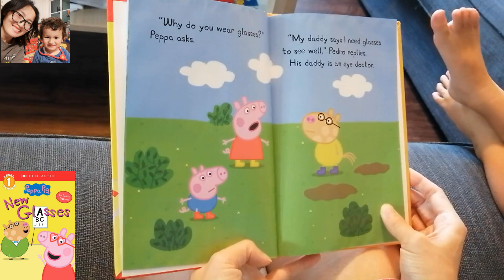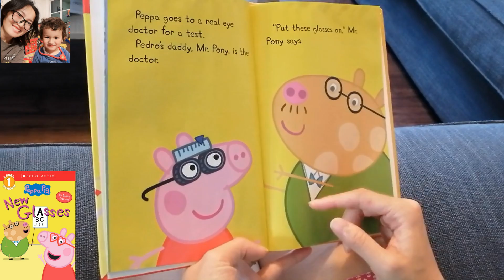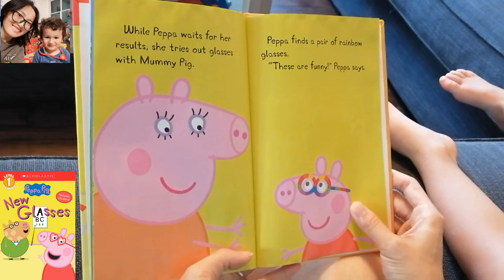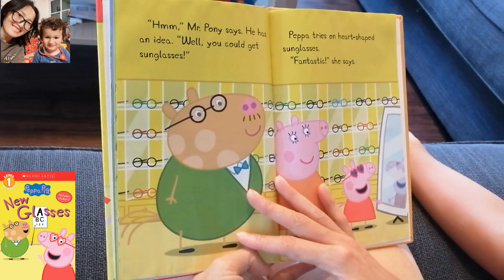🌙Peppa Pig New Glasses: Read Aloud Peppa Pig Book for Children and Toddlers👓👓👓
Peppa wants glasses! What happens when she takes an eye test?